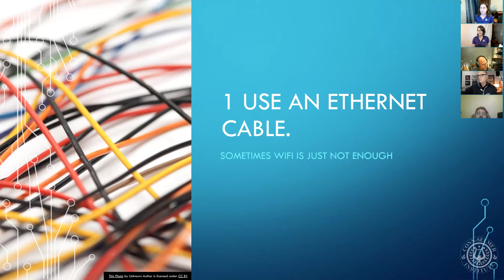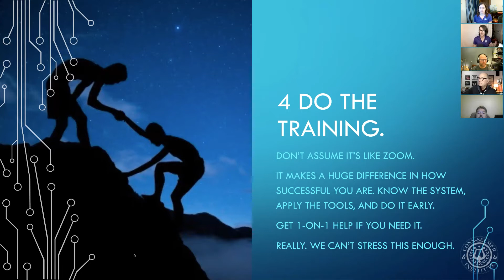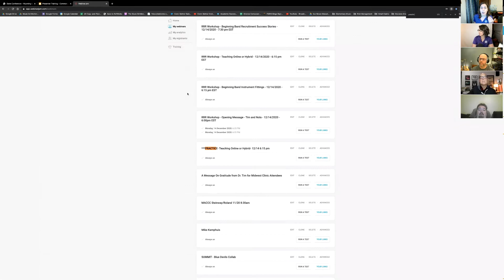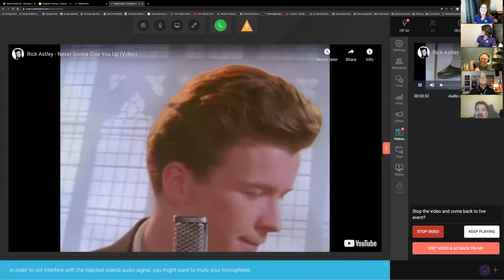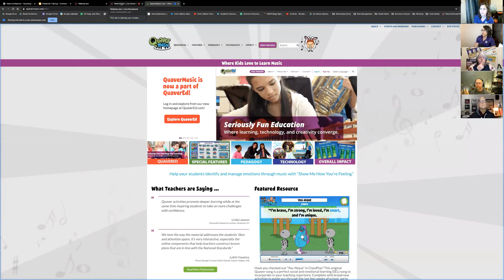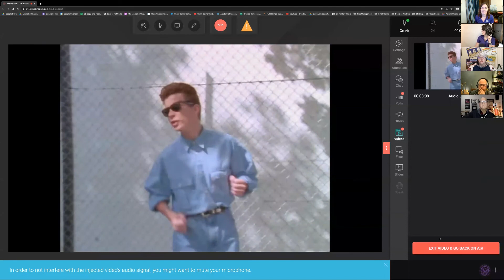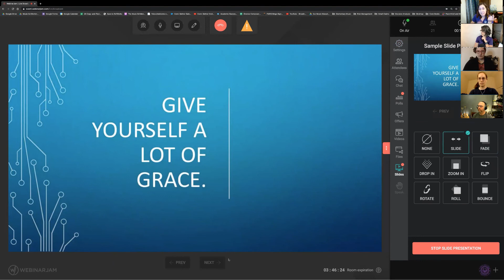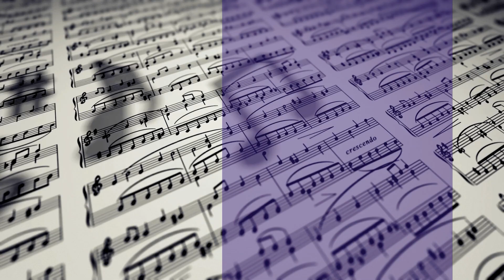AMEA Online Presenter Training - January 5, 2021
Replay of presenter training, January 5, 2021, for the presenters for the Arizona Music Educators Association.